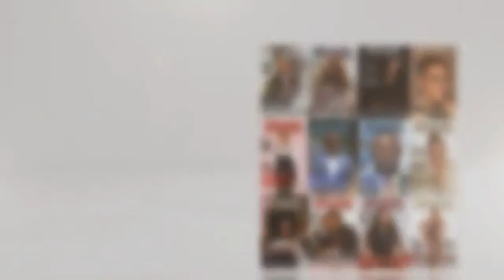Black History Stories - Topping AALBC's Bestseller Lists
Hosting a special edition of SPEAKERS MAGAZINE featuring Nkechi Taifa, a leading advocate for social justice and human rights, along with Troy Johnson, the founder of the African American Literature Book Club (AALBC), to discuss Critical Race Theory (CRT) and its impact on Black books today is a brilliant initiative. This conversation is not only timely but essential, as it delves into the heart of how narratives and historical perspectives are shaped, challenged, and preserved in African American literature and beyond.

Nkechi Taifa's advocacy work, deeply rooted in seeking justice and equality, coupled with Troy Johnson's extensive experience in promoting African American literature, sets the stage for a profound dialogue.

Hey, Want to create live streams like this?